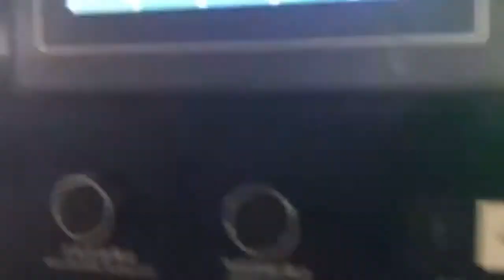Máy bồi sóng carton cao tốc hãng Shanghai dragon